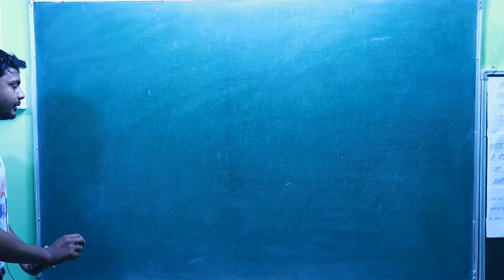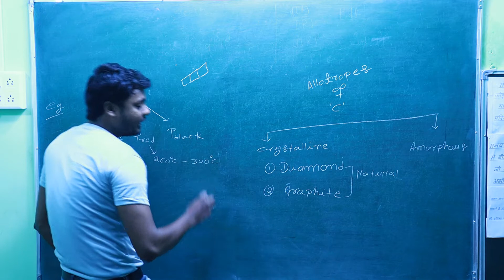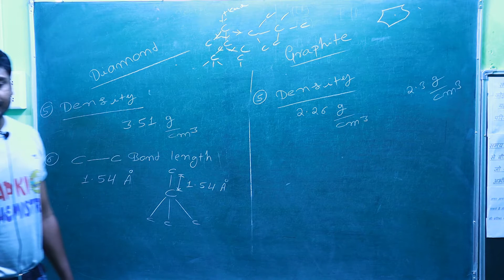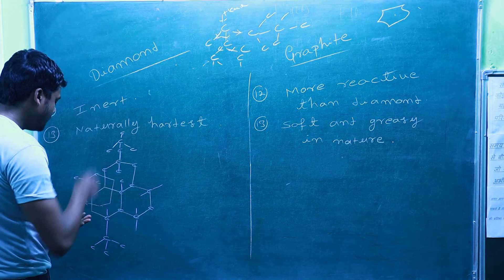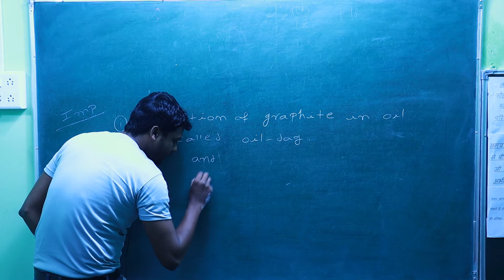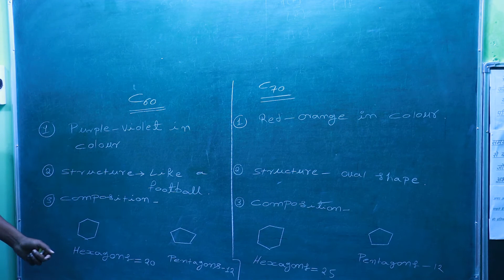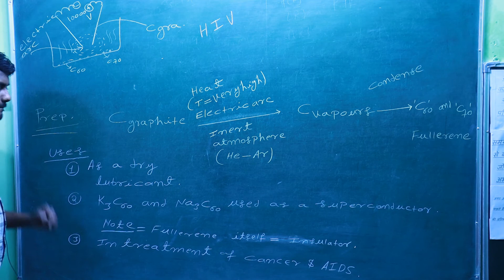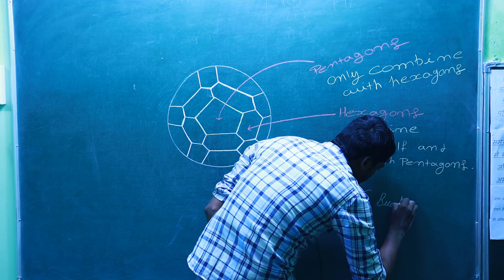ALLOTROPES OF CARBON # " DIAMOND"# "GRAPHITE" & "FULLERENE"- 11/NCERT/CBSE/NEET/IIT-JEE+ OTHERS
HELLO STUDENTS, YOU ALL ARE MOST WELCOME TO MY AN EDUCATIONAL CHANNEL 'APKI CHEMISTRY' , THE CHANNEL IS ONLY ABOUT 'SUBJECT CHEMISTRY' . THE MAIN AIM OF THIS CHANNEL IS TO COVER ALL THE CONCEPTS OF SUBJECT CHEMISTRY BASED ON
# NCERT                                     # CBSE
# NEET                                       # JEE

 1- B.Sc. IN BIOLOGY STREAM.
 2- M.Sc.  FROM CHEMISTRY.
 3- B.Ed.{A TEACHER TRAINING DEGREE}
 4- PGDCA IN TECHNICAL STREAM.
ACHIEVEMENTS:-
 1- QUALIFIED M.P. TET IN FIRST ATTEMPT.
 2- SECURED FIRST POSITION IN B.Sc. .
 3- GETS FIRST POSITION SEAT IN M.Sc. ADMISSION .
MY EXPERIENCE :-
1- ABOUT 10 YEARS  OF TEACHING.
2- PRACTICAL EXPERIENCR IN BLOOD BANK AND IN PATHOLOGY .
LET'S LEARN .